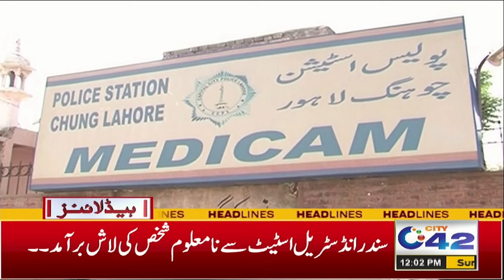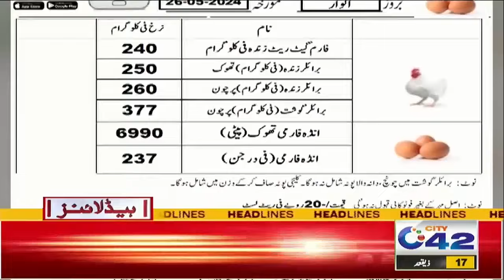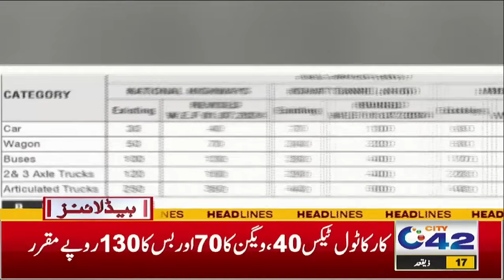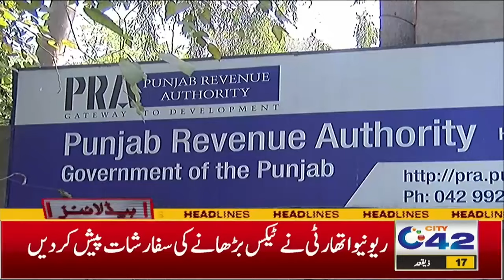Hot Weather ! Temperature Upto 50° | Weather Updates | 12pm News Headlines | 26 May 2024 | City 42